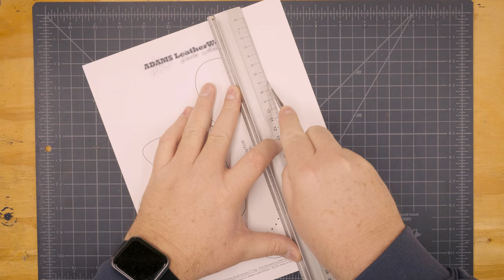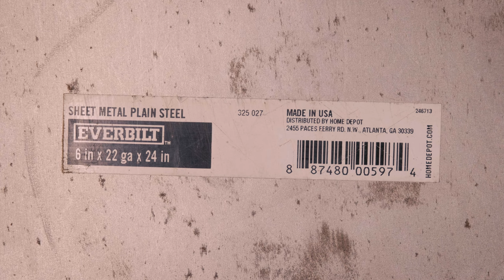Making a LINED & STEEL Reinforced Clip-On IWB Holster - Sig P238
This video shows how I made a lined and steel reinforced clip-on IWB (Inside the Waistband) holster for the Sig P238 pistol. This is the second of four videos I made of a batch of gear for Atomic Cowboy - a new eyewear company. The leather is 3-4 ounce Herman Oak, dyed with Fiebing's Pro Saddle Tan and Dark Brown, sewn with 277 natural colored bonded nylon thread, edges polished with Tokenole, and sealed with Fiebing's Resolene (diluted 1:1 with water).

The Polymer Belt Clip used in this video was purchased here:
Stock# AV-BCFM150H-BK-WH-1

Air Brush - Badger 150 Airbrush
Air Compressor - Senco PC1010 1-Gallon Air Compressor
Bone Folder
Burnishing Gum (Gum Tragacanth)
Burnishing Gum (Tokonole)
Contact Cement (Barge)
Contact Cement (Fiebling's - Non Toxic)
Contact Cement (Weldwood - this is what I use)
Cutting Mat
Edger (C.S. Osborne #125 Size 3)
Edger (Weaver Size 0 = 1/16")
Fiskars Rotary Cutter
How To Make Holsters, by Al Stohlman
Montana Acrylic Empty Marker
Punching Pad
Roughing Tool
Round Knife
Scratch Awl (Tandy)
Scratch Awl (Kobalt)
Sewing Needles
Stitching Chisels
Stitching Pony: DreamFactory
Straight Edge Ruler
Wood Slicker
Wool Daubers

► LEATHER SUPPLIERS

Wickett & Craig - I typically order their "Tooling/Holster/Carving" vegetable tanned leather. I purchase their "Standard" grade, and I request that they split it down from a thicker hide so the back is as clean as possible. I normally order 7-8 ounce for holsters, 3-4 ounce if I'm lining a holster (I build the whole thing out of 3-4 ounce), and either 3-4 or 4-5 ounce for wallets, journal covers, etc... They will allow you to purchase individual hides

Herman Oak - While I love the leather I've gotten from Wickett & Craig, I prefer the warmer coloring of natural Herman Oak. Unfortunately, H.O. requires you to buy leather in bulk from the tannery, and buying from distributors can be hit & miss. Springfield Leather sells "Herman Oak Premium Belt Bend", so I’ve been using this lately.

Camera - Fujifilm X-T4
Lens - Fujinon XF16-80mm F4 R OIS WR
Tripod - 62"
Tripod - Travel Size
Tripod - Spare Release Plate Ball Head
Portable SSD